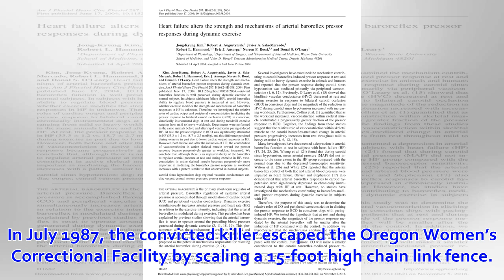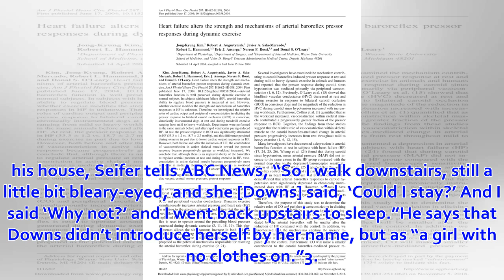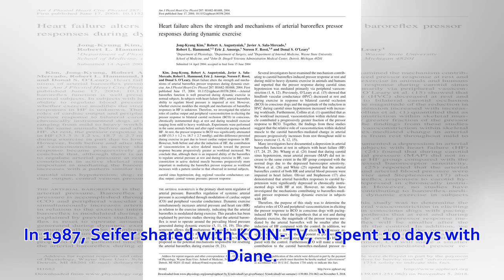Wayne Seifer: 5 Fast Facts You Need to Know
Twitter Tonight, a man who hid convicted killer, Diane Downs, after she escaped from prison, will be featured on an all-new episode of 20/20.Read on t...